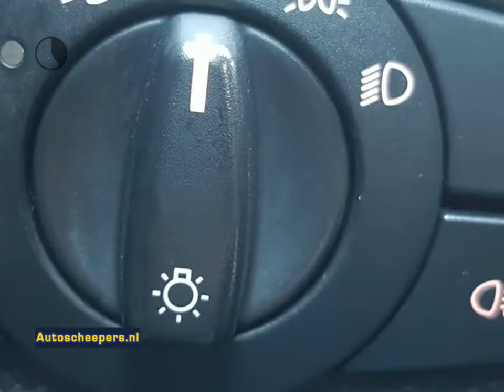BMW 1 Serie 116i Business Line AC/CRUISE/LMV